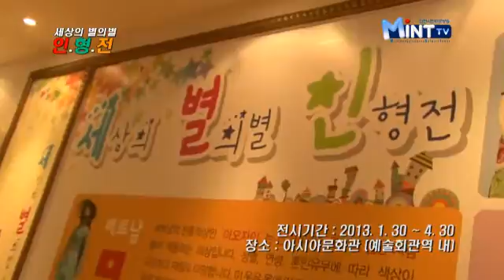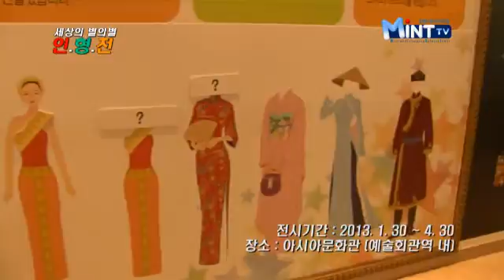세상의 별의별 인형전